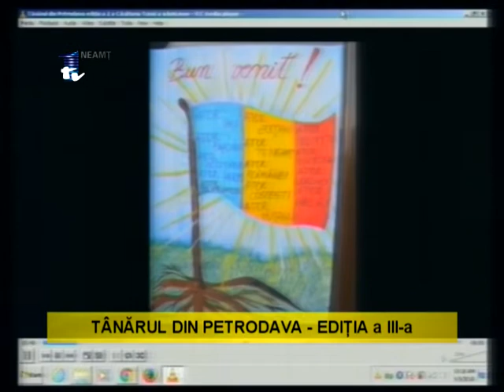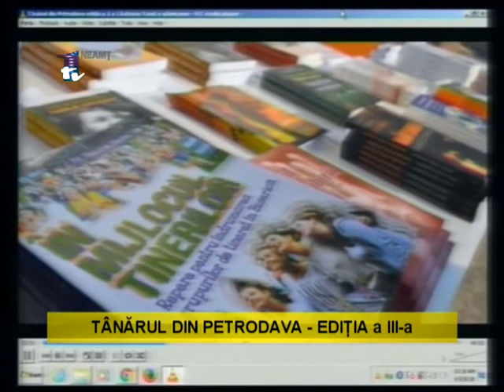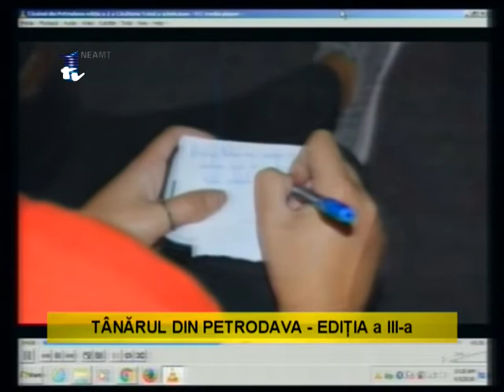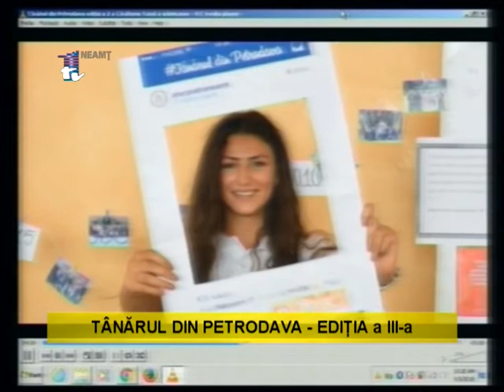GINA ȚAPU ȘI MARIA SARSANIUC - TÂNĂRUL DIN PETRODAVA - EDIȚIA a III-a_05.09.2018_prima parte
Matinal cu UnuTv